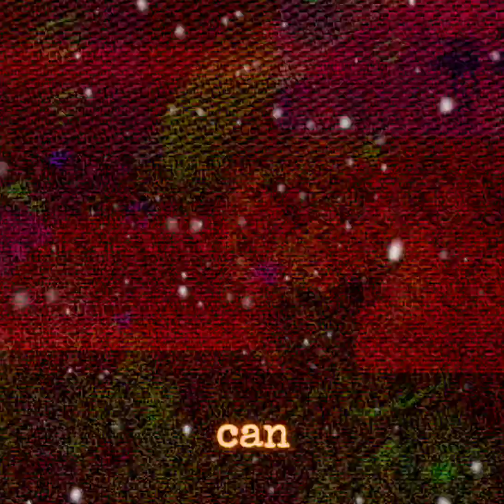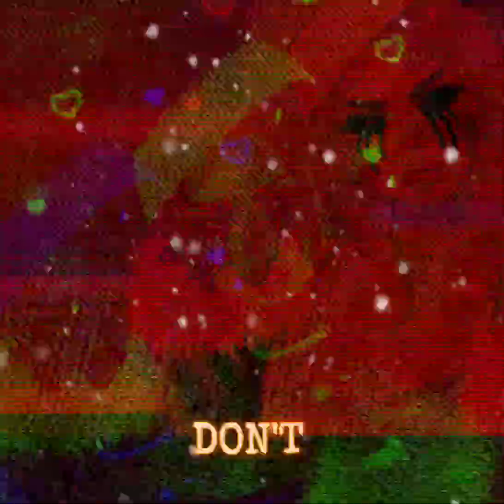GINGERBREAD MAN- MELANIE MARTINEZ IMVU VERSION ❤️